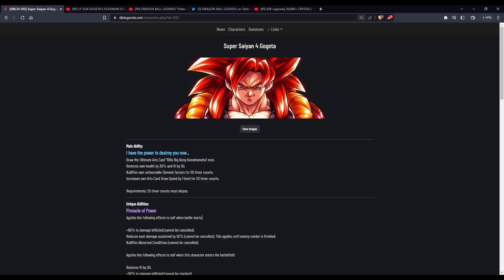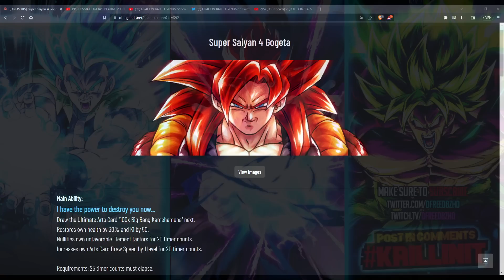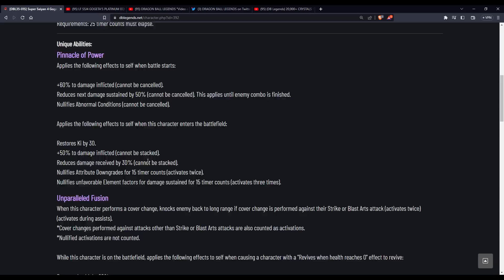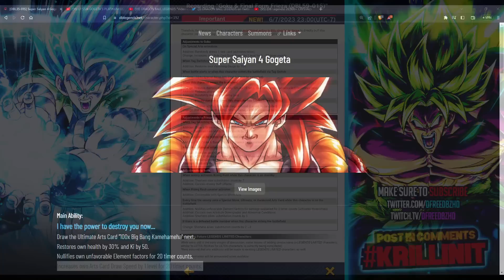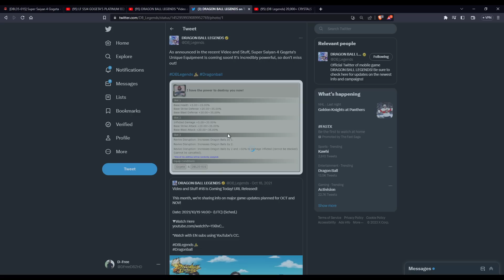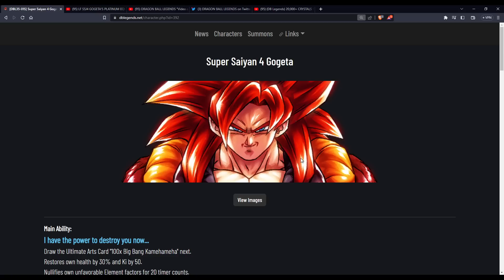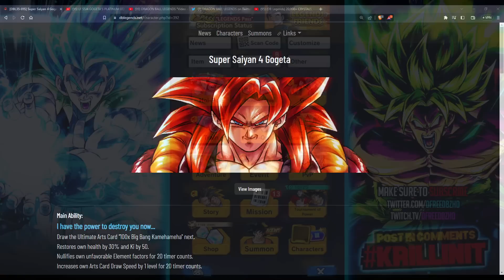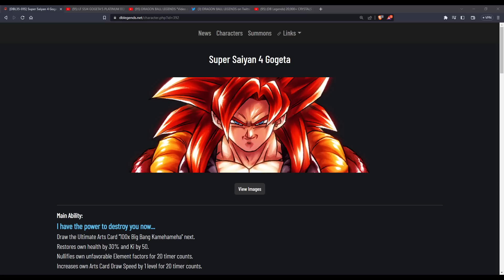We Have Been Here Before...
DB Legends News - LF Super Saiyan 4 Gogeta, Unique Platinum Equipment FULL Details! The best equip in Dragon Ball Legends?